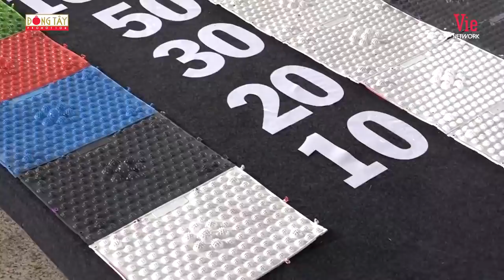Thúy Ngân đỏ mặt khi Trương Thế Vinh quan tâm che mũ giữa trời nắng, khiến Lan Ngọc ganh tỵ